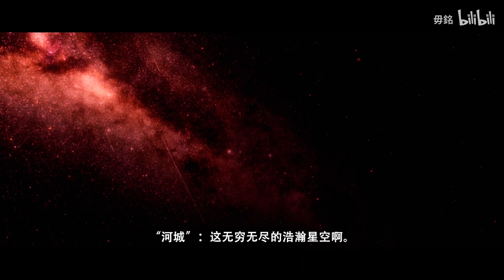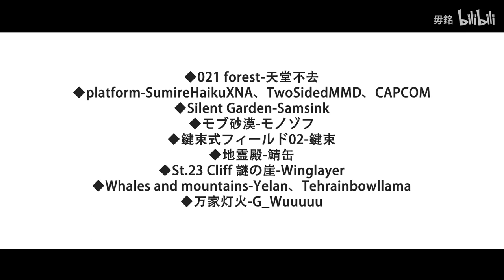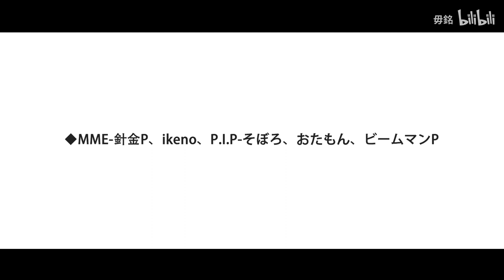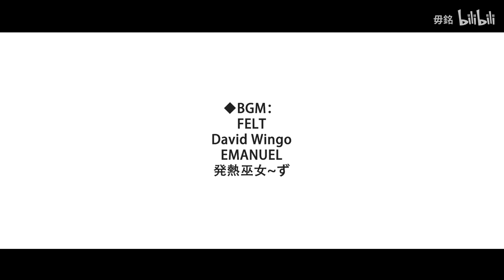【Touhou MMD Movie】FLORESCENCE (English Sub)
Here it is, the sequel to MAYFLY. From what is known to be part 2 of the creator's trilogy.
A well thought out story that dives into the more meta aspects of Touhou.

Creator: 毋銘